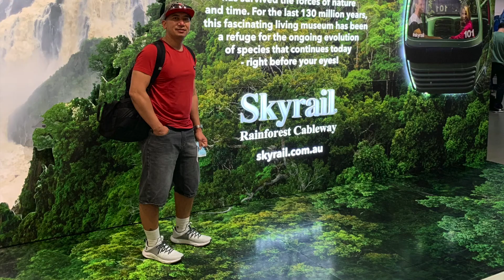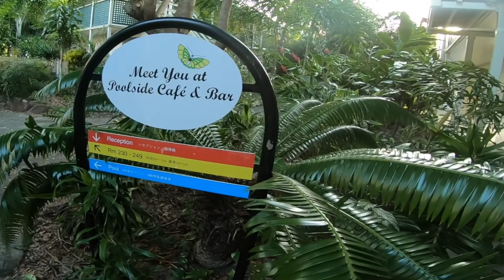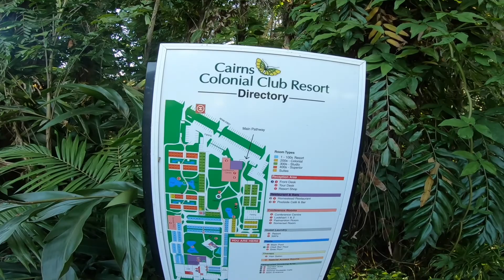CAIRNS VACATION PART 1 "Arrivals in Cairns & Resort Explorations"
Always stay safe and be Happy :-)

This video is about the Part 1 of the memorable experience my wife and I had in CAIRNS .this videos is also about appreciating simple things in life on our first day we just enjoy the beauty of what our Resort Hotel can offer... 4 different pools catering from young to young at heart. each pools have different beauty and in this video you can see what we are enjoying the most...secret cave on one of the pool.

With me in this trip is my beautiful wife Francesca, We stayed in Cairns Colonial Club Resort 01-01/04/2022 from Friday until Monday. CAIRNS is a good way for family to enjoy and relax. Hopefully you can have idea on what to explore like HOTEL,places to visit and explore islands surrounding and restaurant to dine in...just stick to us from part 1 to Part 3 of our CAIRNS ADVENTURES ;-)

This video capture the essence of being with nature and appreciating its beauty.

Hope you enjoy our videos Happy people :-)

*2Humans and a Dog
*Mike's Fishing and Cooking Adventures

Thanks Happy People :-)